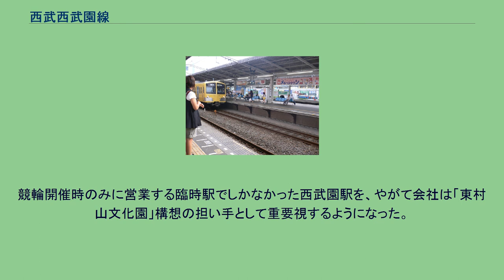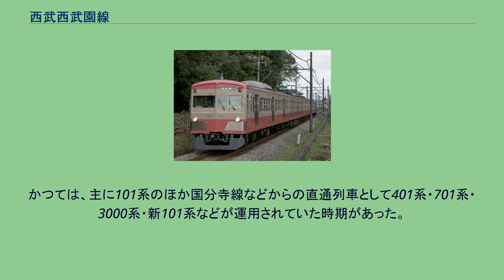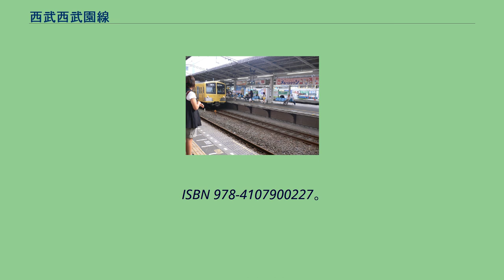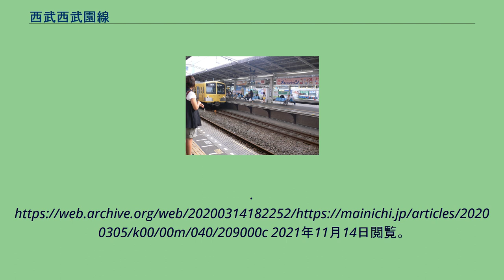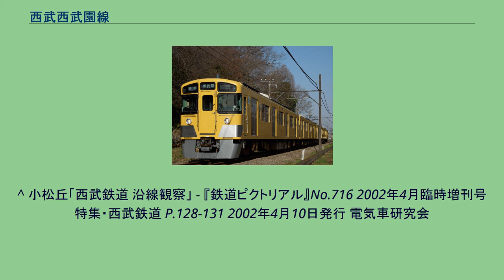西武西武園線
西武園線（せいぶえんせん）は、東京都東村山市の東村山駅から西武園駅を結ぶ西武鉄道の鉄道路線である。
駅ナンバリングで使われる路線記号はSK。
西武園線西武園駅 東村山駅西武園線列車 西武園競輪場 西武鉄道（旧）が村山線の延伸部として免許を取得していた東村山駅 - 箱根ヶ崎駅間の通称「箱根ヶ崎線」が当線の母体である。
免許自体は1915年に取得していたが、延々と工事を先延ばしにしたまま、昭和まで持ち越したものである。
その塩漬け状態の計画が活用されるきっかけとなったのが、1927年に村山貯水池こと多摩湖が竣工し、身近な観光地として東京などから観光客が集まるようになったことである。
これに目をつけた武蔵野鉄道が西所沢から路線を建設。
また同社に出資し後に同社の親会社となる箱根土地（後のコクド）も国分寺から多摩湖へ向かう路線を建設して子会社「多摩湖鉄道」（現在の多摩湖線）に譲渡して運営させた。
武蔵野鉄道とは不倶戴天の仲であり、ライバル関係にあった西武鉄道（旧）は、箱根ヶ崎線がちょうど貯水池の近くを通る予定であることを利用して1929年に計画の微調整を行い、貯水池そばまでの1駅間のみの建設に着手。
その結果、1930年4月5日に東村山駅 - 村山貯水池前駅間が村山線の一部として開業するに至る。
多摩湖鉄道の予定線の横合いからぶつけるような形の路線であり、かなり同社を意識した路線形態となった。
なお、この直後の1931年、母体である箱根ヶ崎線はたびたびの延長に業を煮やした鉄道省によって免許取消処分に付されることとなり、会社としてはこの1区間を観光路線として活用せざるを得なくなった。
この西武鉄道（旧）と多摩湖鉄道→武蔵野鉄道多摩湖線（1940年合併）との競争は、多摩湖鉄道が予定線を全通させるに至って激化した。
1936年に開業した多摩湖鉄道の終点駅は村山貯水池前駅のすぐそばであり、さらに駅名も「村山貯水池駅」と類似の駅名をつけていた。
その後も1941年の改称の時に同様のことを行うなど、駅名からして張り合いの意識をむき出しにしていた。
このように加熱した対抗意識のもと、当線の終点周辺である村山貯水池附近では、多摩湖へ向かう観光客をめぐって壮絶な客の奪い合いが行われることになる。
第二次世界大戦が激化すると次第に観光客の客足も遠のき、このような競争も鎮静化に向かった。
その後1943年に1年間の期限付きで東京市からの委託を受けて空襲防護用の資材輸送を請け負うなどしていたが、元が観光路線ということで政府から不要不急線に指定されて1944年5月10日に休止され、路線ごと撤去された。
さらに、戦時体制の中、ライバルだった西武鉄道（旧）と武蔵野鉄道も陸上交通事業調整法により統合へと向かい、審査の遅れがあったものの1945年9月22日には「西武農業鉄道」となり、翌年に西武鉄道へ改称した。
戦後、当線が復活したのは1948年4月1日である。
この復活の背景には、この前年の1947年に西武鉄道が貯水池周辺の広大な土地を手に入れたことがある。
西武はこの土地を開発して「東村山文化園」という総合娯楽施設を建設することを計画し、観光輸送にその資材や人員輸送の目的を兼ねて路線を復活させた。
かくして当線は、戦前に狭山公園駅と改称した終点駅を、村山貯水池駅と元の駅名に近い形に戻しての再起となった。
その後、「東村山文化園」内へ村山競輪場（現在の西武園競輪場）が開設されることになった。
当初競輪場の計画は「東村山文化園」構想には存在しなかったが、この頃各地で競輪が大量の観客を動員し、また地方自治体も財源として開催地を求めていたため、これに乗る形で競輪場建設を組み込んだ。
そして交通路確保のため、既存の路線の途中に野口信号所を設けて競輪場のそばへ向かう支線を敷設、西武園駅を開業させた。
競輪開催時のみに営業する臨時駅でしかなかった西武園駅を、やがて会社は「東村山文化園」構想の担い手として重要視するようになった。
一方、従来の終点である村山貯水池駅は、半ばライバル会社に負けまいとして開業させた駅であり、そのライバル会社同士が同じ西武鉄道となっていることを考えれば全くの無駄である。
また西武園方面と村山貯水池方面で両方列車を運転すると野口信号所がトラブルを起こす点でも望ましくないとして、西武園駅に統合して常設駅化という話が起こった。
これに地元である東村山町（現在の東村山市）の町長も賛同し、1951年3月1日をもって...